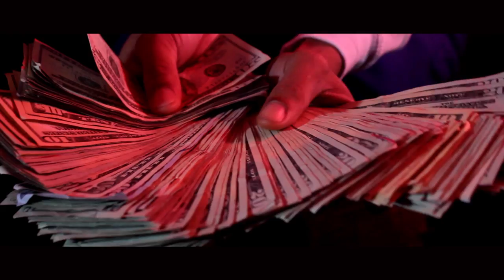Young Lee - "Hustler" Prod. By RJ LAMONT (Official Video Dir. By CT FILMS)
Young Lee
"Hustler"
Prod. By RJ LAMONT
(Official Video Dir. By CT FILMS)